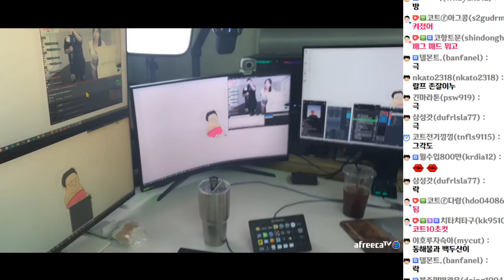마음씨도좋고 요리도 곧 잘하는 감동란 (21.05.12-4)